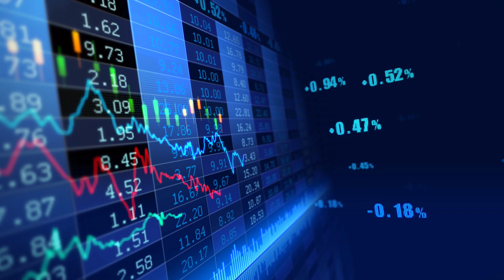21 Miljoen Bitcoin Fabel | Hoe zit het nu echt? | Crypto | Uitleg voor beginners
Het maximum van 21 Miljoen Bitcoin is eigenlijk een fabel. Je moet het in SATS uitzetten. Dat is echte maximum aantal. Deze video is geen financieel advies, maar de mening van Dennis van Booma.